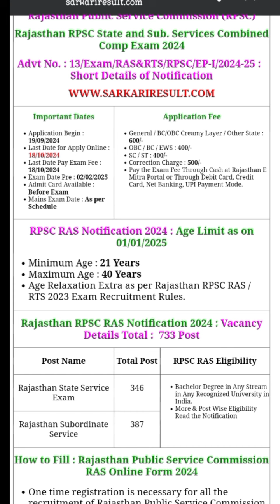RPSC New Recruitment 2024 Elig.-?? Post -733++ salary -70,000++